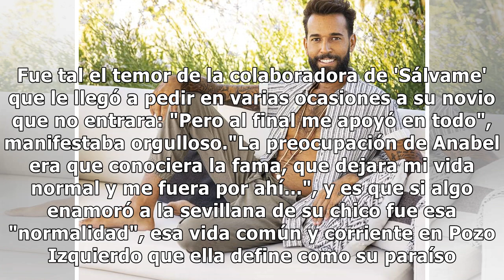EXCLUSIVA Omar Sánchez: "Entrar en 'Supervivientes' me supuso varias discusiones con Anabel Pantoja"